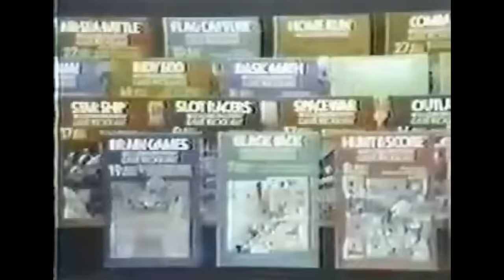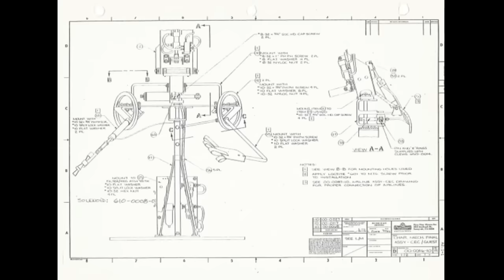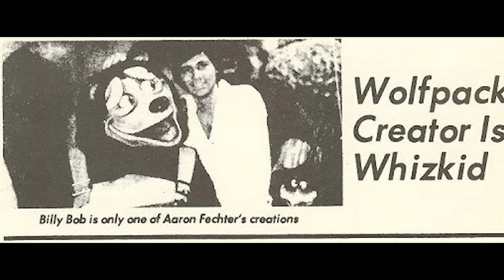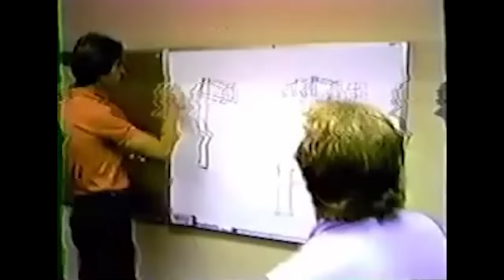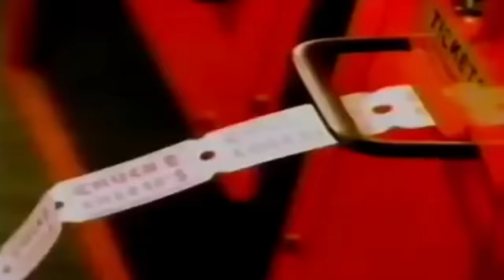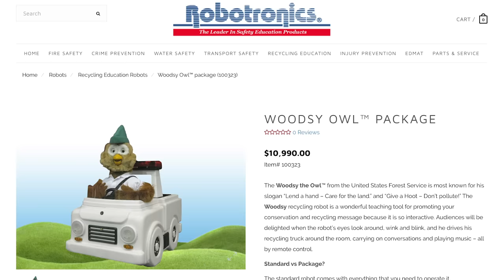A Brief History of Animatronic Restaurants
This was an incredibly wild ride.
By the way, my favorite animatronic is The King.  He’s nine feet tall.  He is 700 entire pounds.   He is a BIG BOY.

I am really angry that I found out about this after the video was done.  Turns out, Charles Entertainment Cheese has to be destroyed beyond recognition too.
"Former employees say that the Chuck E. costume isn’t built for survival."

Check out showbizpizza.com for more information on this topic.